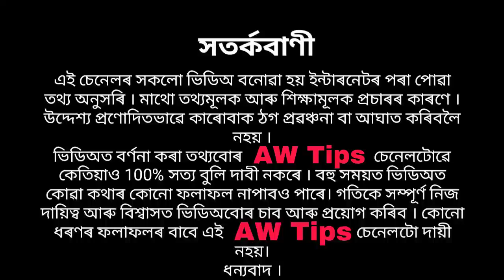এই 5 ৰাশিৰ ব্যক্তিয়ে শনি দশাৰ পৰা মুক্তিৰ বাবে শাওণ মাহত কৰক এই উপায়। মহাদেৱৰ কৃপা প্ৰাপ্ত কৰিব ।